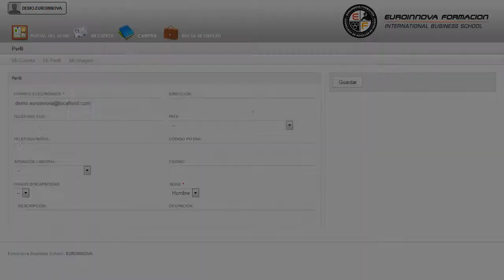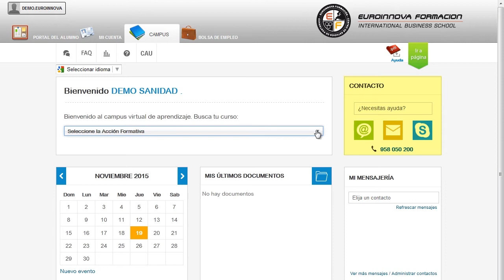Mf0402_2 Control Y Extincion De Incendios Online - Cursos Online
MF0402_2 Control y Extinción de Incendios (Online)
 Este CURSO ONLINE te ayudará a incrementar tu enseñanza en: su curso, para poder ejercer con su curso. La presente formación se ajusta al itinerario formativo del Módulo Formativo MF0402_2 Control y Extinción de Incendios, certificando el haber superado las distintas Unidades de Competencia en él incluidas, y va dirigido a la acreditación de las Competencias Profesionales adquiridas a través de la experiencia laboral y de la formación no formal, vía por la que va a optar a la obtención del correspondiente Certificado de Profesionalidad, a través de las respectivas convocatorias que vayan publicando las distintas Comunidades Autónomas, así como el propio Ministerio de Trabajo (Real Decreto 1224/2009 de reconocimiento de las competencias profesionales adquiridas por experiencia laboral). Quieres aprender todo lo relacionado con: su curso, adquiriendo una mayor experiencia en su curso. MF0402_2 Control y Extinción de Incendios (Online) está dirigido a profesionales que deseen ampliar los conocimientos y las medidas de seguridad para enfrentarse a situaciones de control y extinción de incendios. Desarrolla su actividad profesional en los servicios de bomberos dedicados a la extinción de incendios y salvamento en todo el territorio nacional, como trabajador dependiente de las administraciones públicas (estatal, autonómica y local), así como, medianas y grandes empresas; pudiendo ejercer acciones de colaboración internacional. Euroinnova le ofrece una formación de calidad sobre: su curso. MF0402_2 Control y Extinción de Incendios (Online) tiene como objetivos: - establecer la dotación de servicios técnicos para las intervenciones en incendios. El objetivo principal de este CURSO ONLINE MF0402_2 Control y Extinción de Incendios (Online), orientado a sacar el máximo provecho de operar diestramente los diferentes útiles y herramientas empleadas para la extinción de incendios. Entre el material entregado en este CURSO ONLINE se adjunta un documento llamado Guía del Alumno dónde aparece un horario de tutorías telefónicas y una dirección de e-mail dónde podrá enviar sus consultas, dudas y ejercicios.